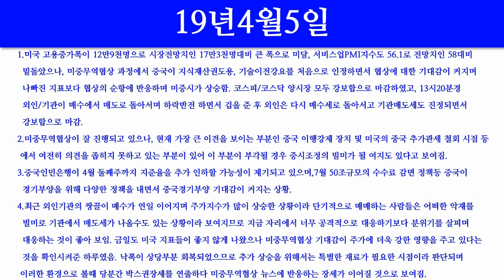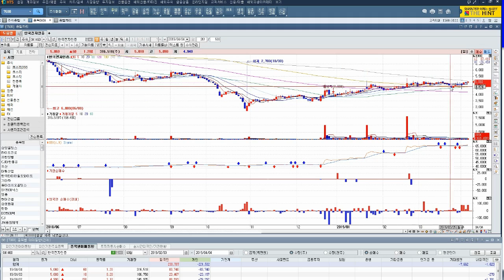[주식투자]4/5일 뉴스 및 매매전략(삼성전자/삼성전기/셀트리온/삼성바이오로직스/신라젠/파미셀/에이치엘비/바이로메드/에이비엘바이오/하나제약)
4/5일 뉴스 및 매매전략(삼성전자/삼성전기/셀트리온/삼성바이오로직스/신라젠/파미셀/에이치엘비/바이로메드/에이비엘바이오/AP시스템/테스/아난티/한창/하나제약/유한양행/나스미디어/호전실업/코오롱인더/나우아이비캐피탈/SV인베스트/한국전자인증)